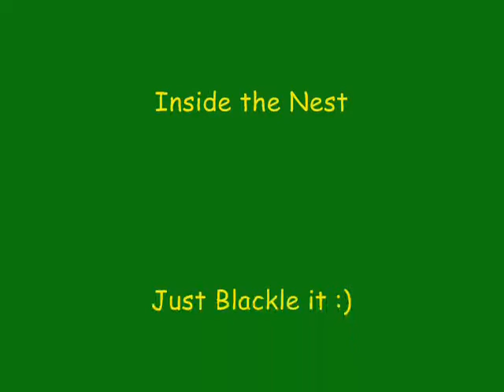Balkan Band playing at Alt Kult Loves Sweet City Party in Aarhus DK 09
Music during ending: Chilled - Inside The Nest
More contact and info: Adrian Duke

David Francois Diego Rey